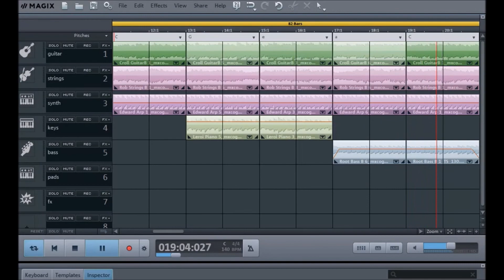Men are Accessories? ~ MGTOW (mirror)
I go over how them womenzes' seem to think men are mere "accessories". It is well know how they often treat guys like a commodity, taking advantage of their drive to work and improve. It seems to go even further though, to the point of almost de~humanizing them. Tell me what you think?